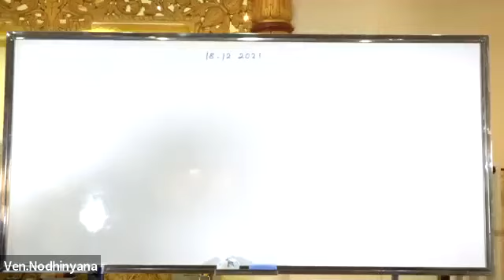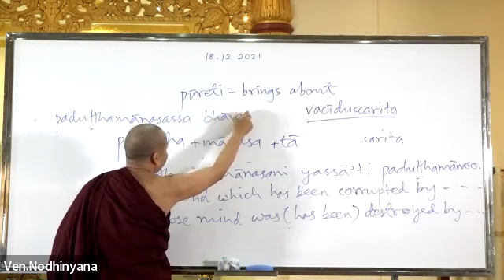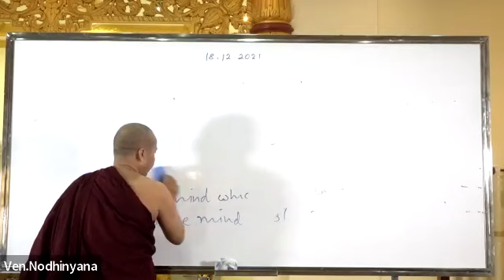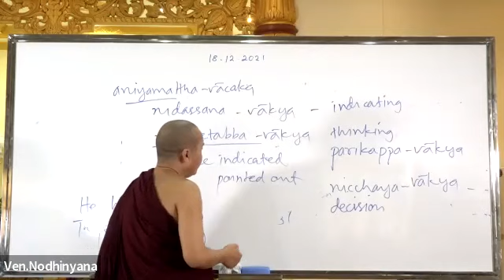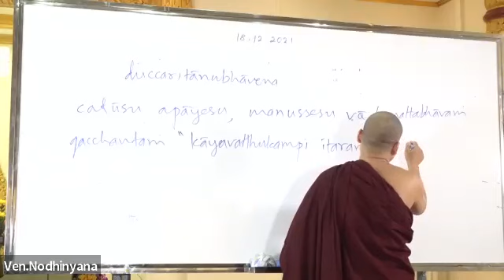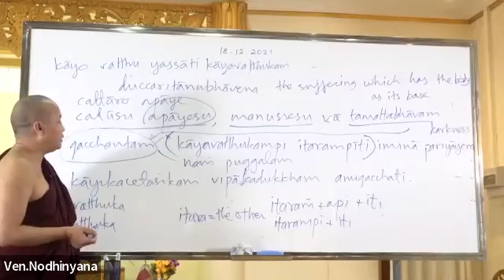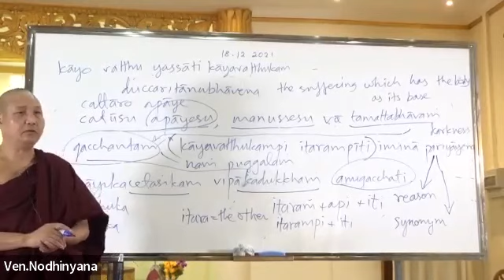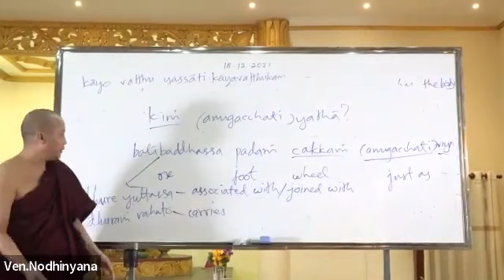11. Aṭṭhakathā Reading taught by Sayadaw Dr U Nodhiñāṇa, Dean of the Pāḷi Department at ITBMU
Analysis of "Khuddaka Nikāya, dhammapada-aṭṭhakathā, (paṭhamo bhāgo), 1. yamakavaggo, 1. cakkhupālattheravatthu" (cont'ed) - on 2021/12/18